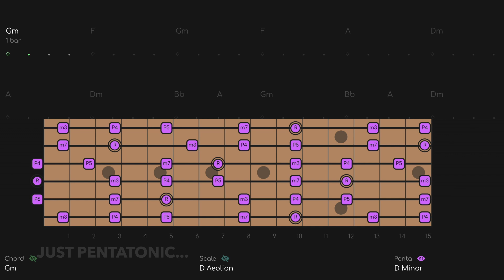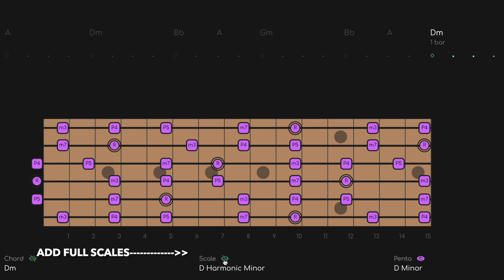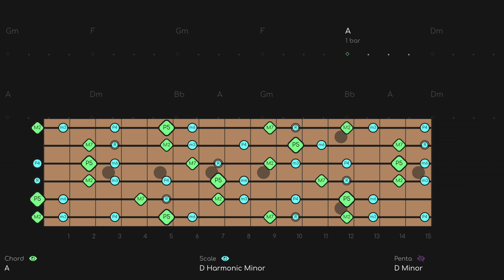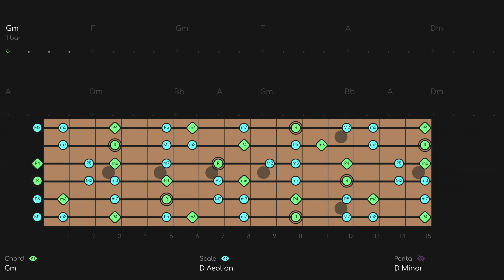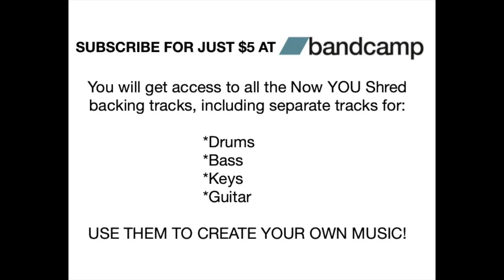Ween Style Jam Soulful Ballad Tear For Eddie Backing Track (D Minor)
Ween Style Soulful Ballad Tear For Eddie Jam Track (D Minor)
Soulful Psychedelic Ballad | Tear For Eddie Jam | Guitar Backing Track  [D Minor - 60 BPM]
^^^ LIKE WHAT YOU SEE? ^^^ SIGN UP FOR EARLY ACCESS TO ALPHA JAMS NOW! Get this Track, Scale charts, plus separate Drum, Bass, Guitar, Keys Tracks for your own personal use

Subscriber Jack Townsend requested a track based on A Tear for Eddie by Ween... I changed a couple chords to make it loop better  and added my own little spin on it! I just jammed on it for at least 30 minutes... It's a winner!

D minor pentatonic works great here, so does D Aeolian, although most of these chords will take harmonic minor.

All Sounds Composed, Performed, Recorded, and Mixed by Renzo Staiano

AJ386
00:00 D MINOR PENTATONIC
01:39 D MINOR PENTATONIC + MODES
03:15 MODES + CAGED SHAPES